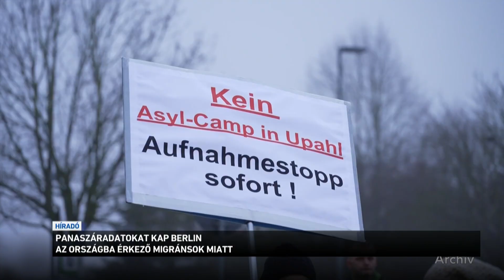Panaszáradatokat kap Berlin az országba érkező migránsok miatt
Elegük lett a migránsokból a németországi önkormányzatoknak. A berlini kormány a kisebb településekre telepítené a bevándorlókat, aminek a helyiek nem örülnek. Egyre több polgármester tiltakozik levélben a német kancellárnál. A CDU egyik politikusa ráadásul videóüzenetben bírálta a szövetségi kormány migrációs politikáját.